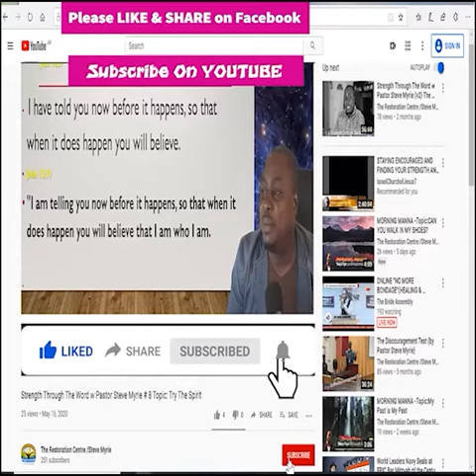Morning Manna #168 Topic :Hungry for God